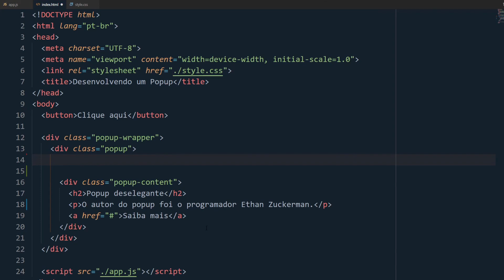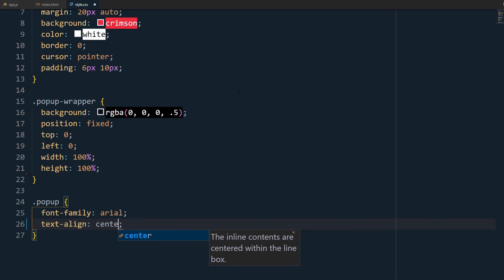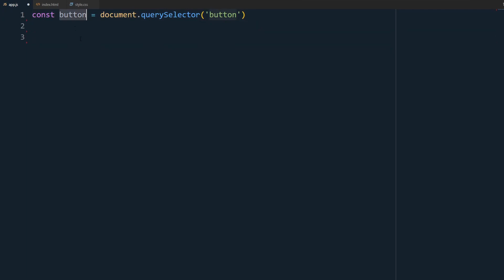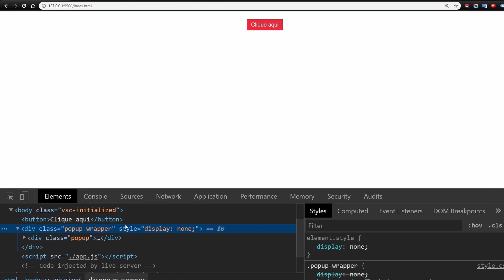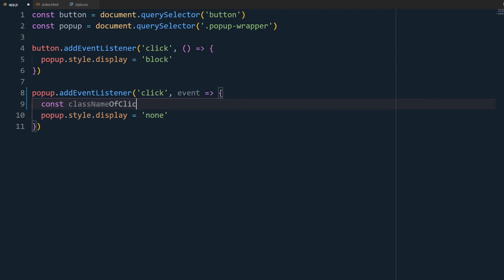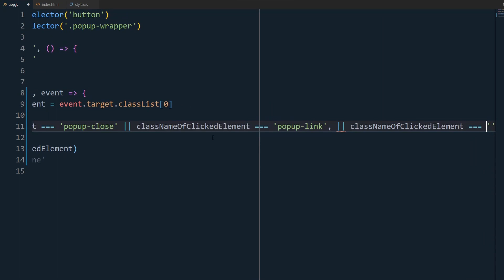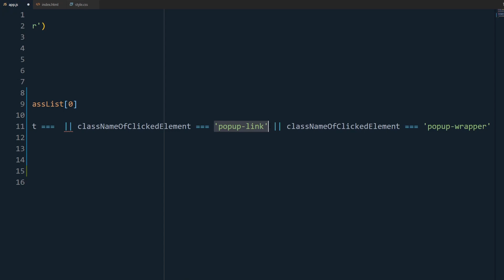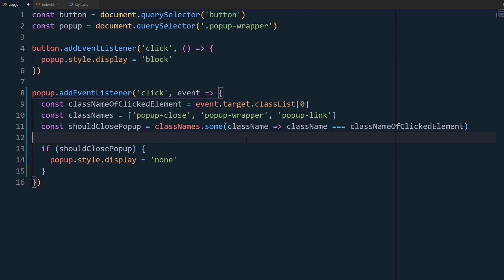Uma forma simples de construir um pop-up em uma aplicação web com JavaScript puro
Com 17 linhas de JavaScript puro, você constroi um pop-up.